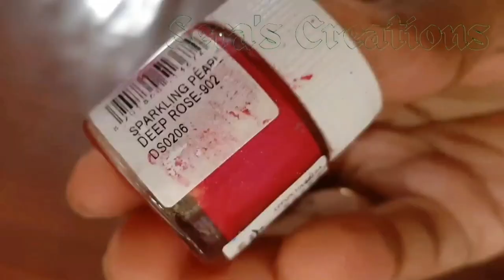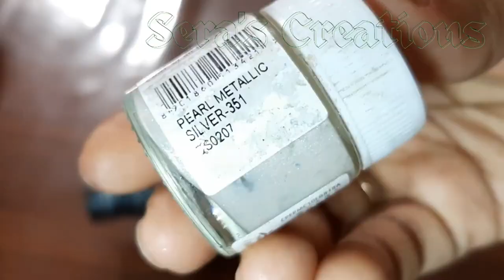Easy Bottle Art || Simple Bottle Art For Beginners || Egg Shell Bottle Art || No Clay Bottle Art.